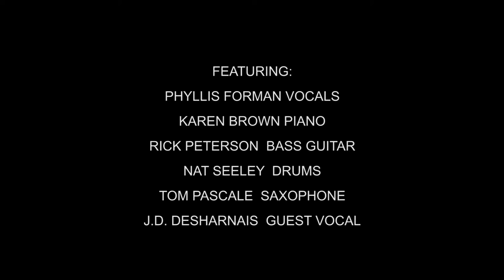Queen Tipsy Cabaret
Little Victory Theater